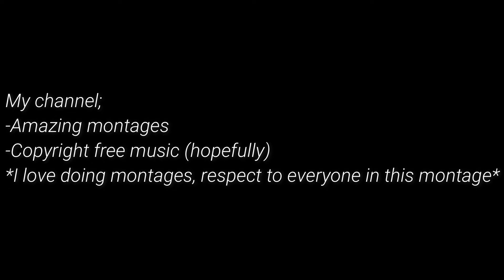InPvP: "18" (🟠1️⃣8️⃣🟠)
Server: InPvP (Mineville)
Game: Skywars

My videos got dope music, maybe a few will be on your spotify list ;) (if the music exists on spotify). To everyone in the montage: nothing personal, i just love doing montages, gg!! :)

Minecraft settings
fov: 80,4
(fov can be altered by gameplay: off)

Minecraft experience:
On phone: The lite version of minecraft (from 2008 or 2009 idk)
On xbox/ ps3/ ps4: 2011 and forward
laptop: 2017 and forward
Basically played since launch on different devices.

Editing Program: Wondershare Filmora Go
Recording program: Geforce experience
Every video is recorded at the resolution: 2160 p 4k
Frames per second (recorded): 60 fps

Laptop
Specs:
Graphic card: GeForce GTX 1070
CPU: i7-7700HQ (2,8 Hz)
Ram: 16 GB
Monitor: 1920 x 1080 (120 Hz)

Method of clicking: Butterfly clicking

My hotkey set up for skywars:
slot 1-sword
slot 2-snowballs
slot 4-ender pearls
This is where I place these stuff all the time becuase my brain is used to hot keying from 1 to 2 and 4 at all times.